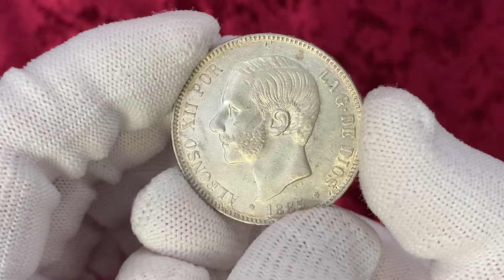Lot 487 Spain 5 Pesetas 1885 (87) MSM